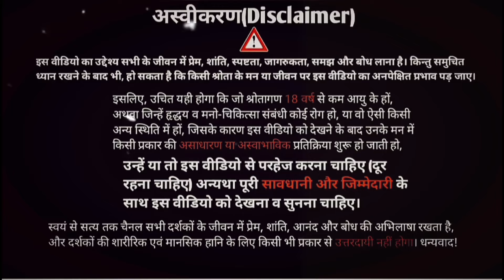laoTzu: man kisi bhi cheej ko name kyo deta hai? नाम सत्य नहीं फिर नाम क्यों? | Tao te Ching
laoTzu: man kisi bhi cheej ko name kyo deta hai?
name kya है लाससे?
laotse philosophy in Hindi?
Chinese philosopher
नाम सत्य नहीं फिर नाम क्यों? | Tao te Ching

अक्सर आपके बहुत सारे सवाल;
मैसेज और कॉमेंट्स के माध्यम से आते हैं तो हमने कुछ समय पहले आप लोगों के लिए एक सुविधा चालू की थी कि आप चाहे तो डायरेक्ट फोन से बात कर सकते हैं। लेकिन तब बहुत ज्यादा लोगों के मैसेज और फोन भी आते थे तो उससे डायरेक्ट बात करने में बहुत व्यवधान और समस्या खड़ी होती थी। सभी लोगों से बात करना मुश्किल हो जाता था और एक ही व्यक्ति से जब बात की जाती थी तो एक घंटा, डेढ़  घंटा, दो घंटे तक निकल जाते थे। बात लंबी हो जाती थी तो उसमें समय बहुत लगता था। अब आप यदि हमसे (वक्ता से) अपना सवाल आमने सामने पूछना चाहते हैं तो आप कृपया नीचे दिया गया फॉर्म भरें।
फिर हम जूम मीटिंग या गूगल मीटिंग के माध्यम से आपसे बात करेंगे जिसमें चालीस/पचास मिनट का समय रहेगा उसके बाद मीटिंग अपने आप समाप्त हो जायेगी जिससे ज्यादा समय भी बर्बाद नहीं होगा और जो सवाल महत्त्वपूर्ण होंगे आप उन्हीं को पूछेंगे तो वो ठीक रहेगा। तो यदि आपका कोई सवाल है तो यह फॉर्म भर सकते हैं।
धन्यवाद! 🌹🙏🌹

सवाल बहुत लोगों के होते हैं, किंतु आपसे बात करने के लिए एक ही व्यक्ति है।
इसलिए यदि एक ही व्यक्ति को बार-बार सारा समय दिया गया तो बाकियों से एक बार भी बात नहीं हो पाएगी।
इसलिए एक ही व्यक्ति से बार-बार बात नहीं होगी।
यदि आपका सवाल ज्यादा जरूरी है तो आप फीस देकर बात कर सकते हैं। ताकी उस धन का उपयोग करके हम किसी तरह समय की भरपाई कर सकें।
पहली बार आप मुफ्त में बात कर सकते हैं, दूसरी बार फीस देकर बात कर सकते हैं।
आमने-सामने बात करने से पहले यदि आपने वीडियो नहीं सुने हैं तो कृपया पहले वीडियो जरूर सुनें।

यदि आप किसी तरह का आर्थिक सहयोग करना चाहते हैं तो आप चैनल के मेंबर बन कर सहयोग कर सकते हैं अथवा इस UPI 👇 के माध्यम से भी कर सकते हैं।
priyasandeeparmar935678@okicici

किसी भी काम को बेहतर ढंग से करने के लिए संसाधनों की जरूरत होती है, धन भी उन्हीं संसाधनों में से एक महत्वपूर्ण संसाधन है।
सहयोग करके आप हमारी सहायता नहीं कर रहे हैं, अपितु सहयोग करके आप स्वयं की और अपने ही जैसे अन्य लोगों की सहायता कर रहे हैं।
जितने संसाधन हमारे पास हैं उतने हम इसी काम को समर्पित कर देते हैं उसी के परिणामस्वरूप आज बात आप तक पहुँच पा रही है। मगर जैसे आपका दुख और अज्ञान है वैसे ही अन्य जीवों का भी है।
संसाधनों के सदुपयोग से ही अधिक लोगों तक शिक्षा पहुँचती है और सुधार आता है। अपनी स्वेक्षा से ही योगदान दें।
धन्यवाद!